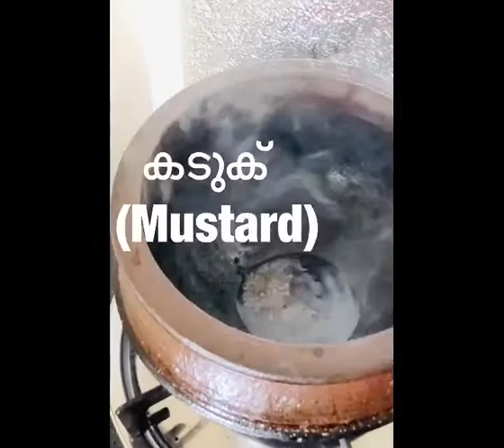ഹോട്ടൽ രുചിയിൽ കിടിലൻ മീൻകറി 😋👌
fish curry
മീൻ കറി
അയല കറി